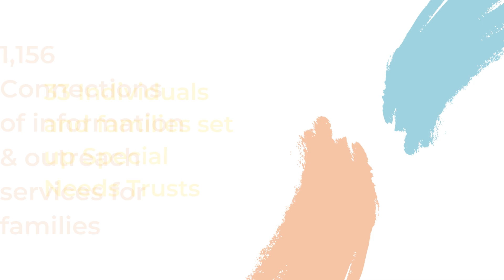What Your Spring Donation Accomplished This Year!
Thank you to everyone that participated and donated to our Spring Appeal Futures Planning initiative. We appreciate the support and would like to share how your gift has impacted the lives and futures of our consumers!